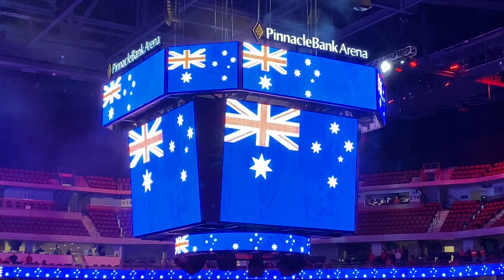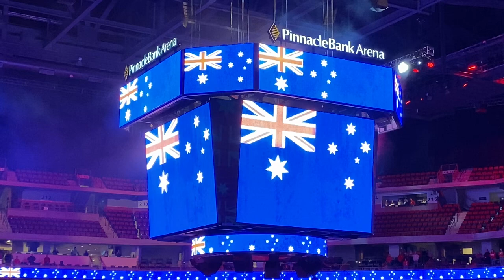Australian National Anthem Australian Night Nebraska Husker Women’s Basketball 1/11/24 vs Illinois